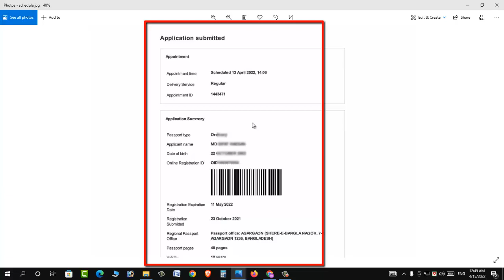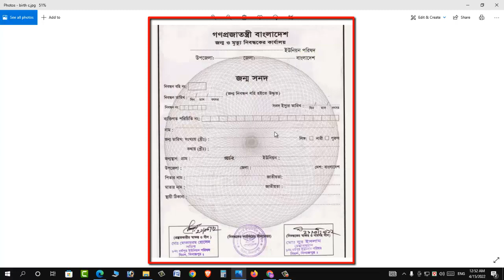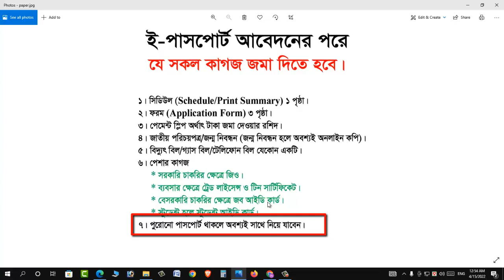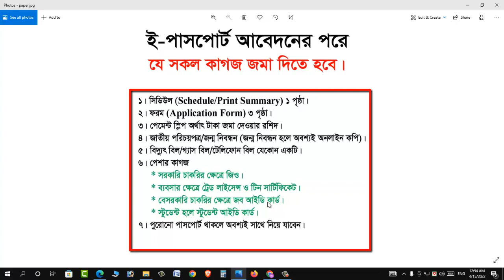Required/Compulsory Paper for E Passport 2023 ||ই-পাসপোর্টে যেসব কাগজ জমা দিবেন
In this video, we're going to guide you through the required and compulsory papers for applying for an E Passport in 2023. We'll cover everything from understanding the requirements, preparing the necessary documents, to submitting your application. If you're planning to apply for an E Passport in 2023, this video is for you! 👍🏽🔔📝'

Chapters :-
1. Introduction (0:00)
2. Understanding E Passport (0:30)
3. Required Documents for E Passport (1:00)
4. How to Prepare the Documents (2:00)
5. Submitting Your Application (3:00)
6. Conclusion (4:00)

E Passport Paper Submit 2023 ||ই-পাসপোর্টে যেসব কাগজ জমা দিবেন ||